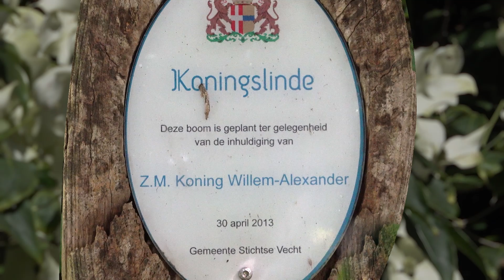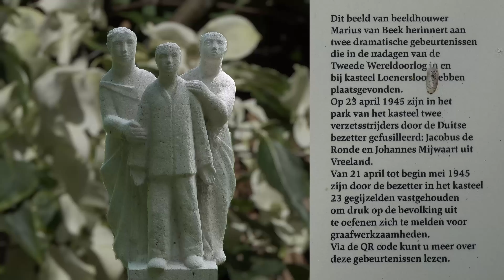Kasteel Loenersloot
Kasteel zelf was gesloten dus alleen buitenkant en park, voor meer info

SFX: Audiio_ForestWithBirds